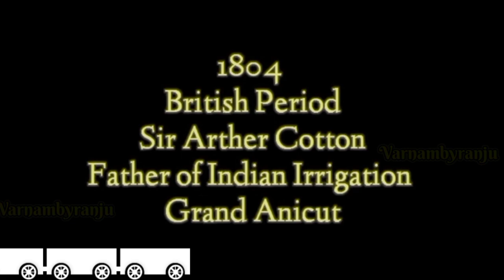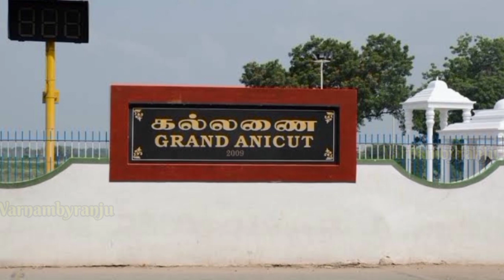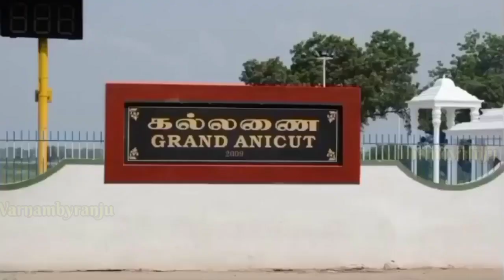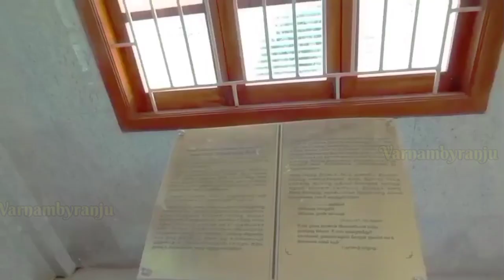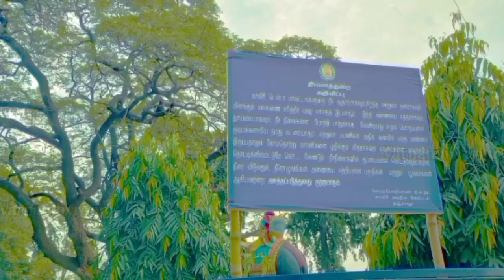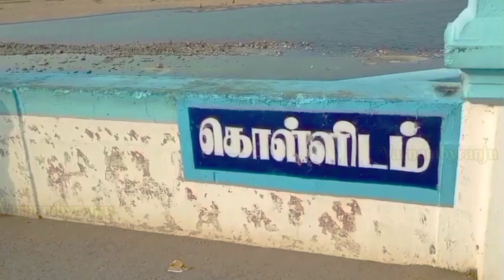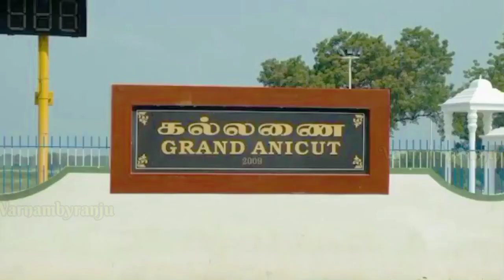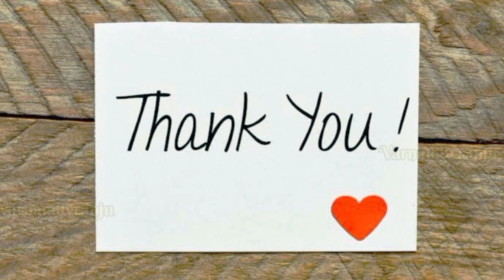Kallanai Dam Trichy - கல்லணை | Karikala Cholan | தமிழனின் பெருமை | Grand Anicut | Kallanai Park Vlog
Kallanai Dam Trichy - கல்லணை | Karikala Cholan | தமிழனின் பெருமை | Grand Anicut | Kallanai Park Vlog @VarnamByRanju
                                                   its a great time with family in kallanai dam constructed before 2000 years by the great king karikal cholan in kallanai,trichy.
this place is very well-known for historical tourist place which speaks the amazing talent and thoughts of ancient Tamil people

For motivation,information and mysterious Tamil videos